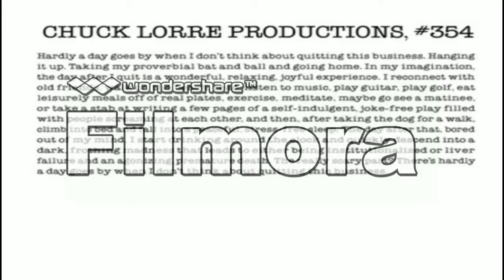Chuck Lorre Productions/Mandeville Films/Antena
Taken From : "Geek Isabela".